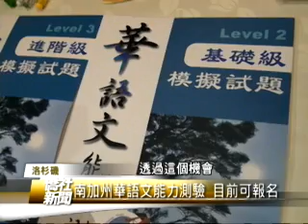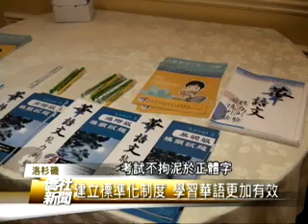2014年華語文能力測驗三月下旬南加州舉行 - 僑社新聞 02-18-14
美國 洛杉磯
2014年華語文能力測驗三月下旬南加州舉行
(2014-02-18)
華語文能力測驗即將登場
3月29日在南加州
巴沙迪納市立學院舉行
洛杉磯地區的報名期限
從即日起到2月21日
將會分成入門 基礎 進階
高階 流利和精通六級
透過這個機會
考生不但可以測驗自己的程度
還有一張教育部的正式證書
這項測驗從2006年開始試辦到今天
每年都有400位學生參加
今年可望可以擴大舉辦
推動到現在我們南加州
已經有超過2500名的學生
報名參加這個華語文能力測驗
那我們教育部推動
這一個華測的能力
主要是配合說
全球華語文能力的市場
那它非常重要 那說 希望說
有這一個考試
讓有興趣學習華語的人
了解他的程度
駐洛杉磯辦事處長令狐榮達表示
學習華語已經是全球趨勢
而華語文教學更是中華民國的強項
希望透過舉辦這個測驗
和建立標準化的制度
來落實華語國際化
讓更多學習者
可以進一步了解中華文化
那當然我們也是希望
藉著我們中華民國的這個
國語文教學的強項
來推廣到海外
那無論是具有華語文學習的背景的
那麼或者是外籍人士他們
我想就是說
因為在全世界運用得非常廣
華語文方面
那麼能夠鼓勵大家
能夠盡量的來學習
建立這樣的標準
那麼我們也希望大家
透過這個華語文的學習
能夠對於中華文化有更多的認識
考試不拘泥於正體字
提供了正體字和簡體字版本
對於有意展現雙語優勢
前往臺灣進修 跨入華商企業就職的人
是最具有公信力的證明
臺灣宏觀電視 張瓊文 (編輯 盧惟中)
美國洛杉磯 採訪報導